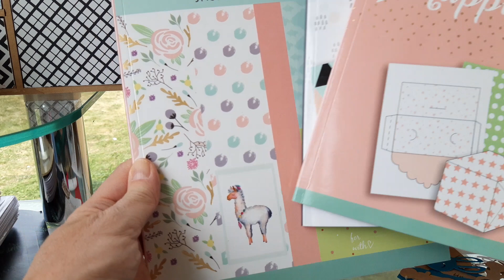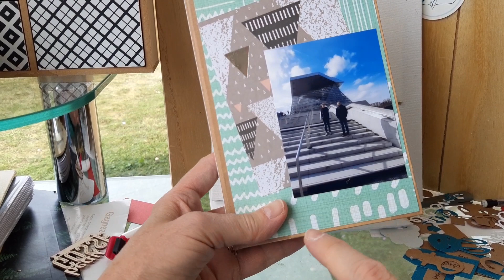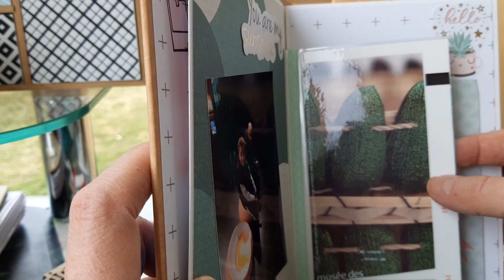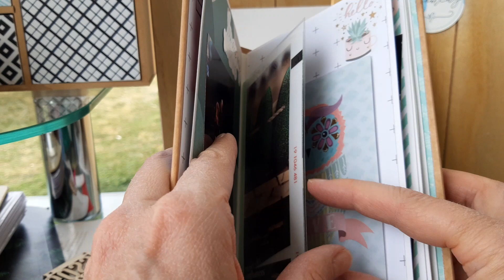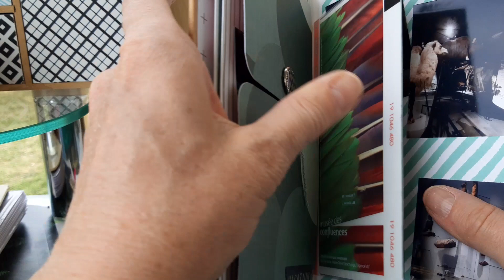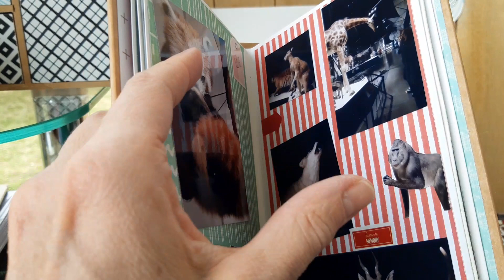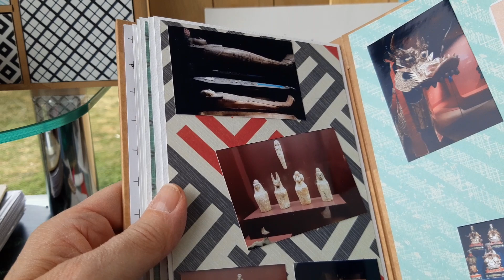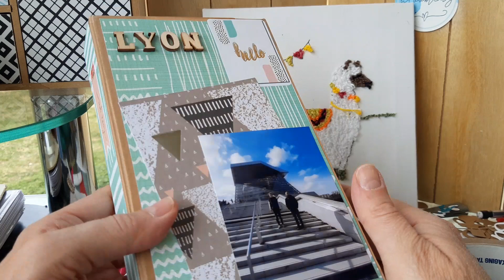Album rapide matériel action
Album musée des confluences lyon